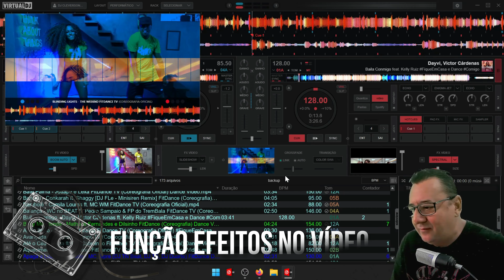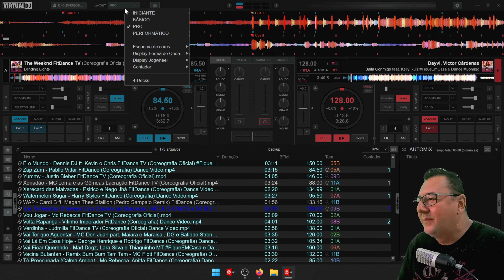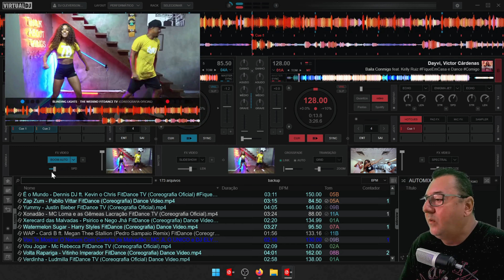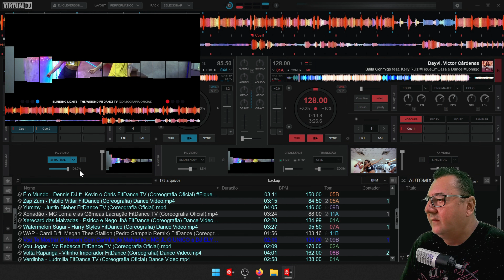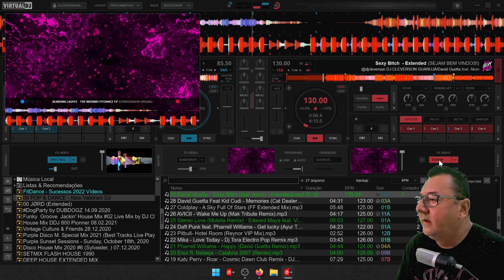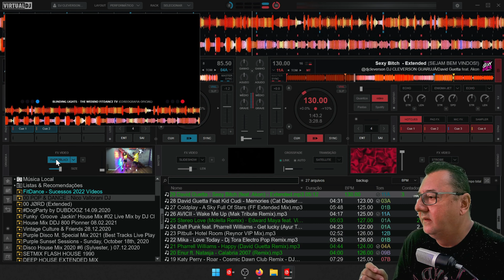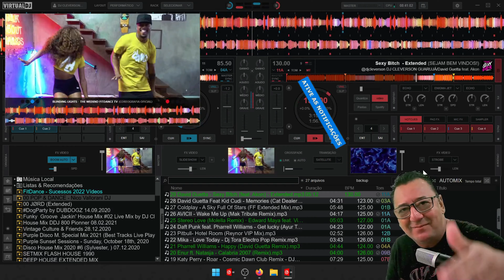Skin Performático Como colocar os Vídeos embaixo dos JOGS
ATIVE as notificações 🔴
Neste tutorial eu explico como colocar os vídeos embaixo dos JOGS,
Skin Performático e os efeitos FX nos Vídeos e nos MP3.
Vídeo tutorial pulando link do EncurtaNet

Como passar pelo link do EncurtaNet?
Depois de clicar num link encurtado faça o seguinte:

1️⃣ Role a página e clica no botão azul escrito "Clique aqui para prosseguir".
2️⃣ Resolva o captcha (se aparecer) e aguarde a contagem de 10 segundos.
3️⃣ Clica no botão verde "Obter link", feche o anúncio, clica de novo em "Obter link".

Pronto! A página de destino vai aparecer, pode fazer o download.
Ganhe dinheiro com links encurtados.

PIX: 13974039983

EQUIPAMENTOS QUE EU RECOMENDO:
Suporte De Mesa P/ Celular Casa Escritório Articulável 360°
BM800 Microfone Condensador, Cabo de Áudio de 3.5mm, Microfone de Esponja
Microfone BM-800 Plus Para Estúdio Com Pop Filter + Suporte Articulado + Aranha Metal - Waver

Você pode escolher a maquininha que melhor se adapta aos seus negócios e economizar até R$ 420. Comece a aceitar principais bandeiras de cartão e impulsione seus negócios. Escolha sua maquininha agora mesmo!
► DIRETOS AUTORAIS:

Se sua música foi postada em alguns de nossos sets, por favor, não dê strike no canal.

🙏OBRIGADO POR TUDO MEU DEUS!🙏